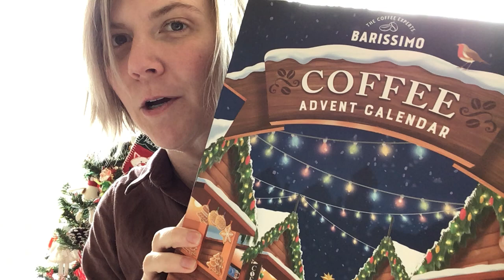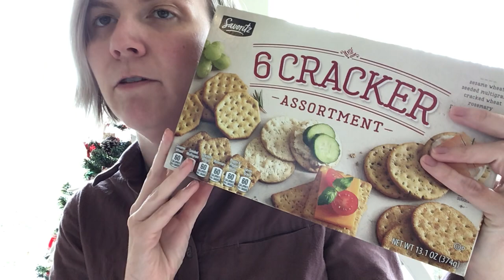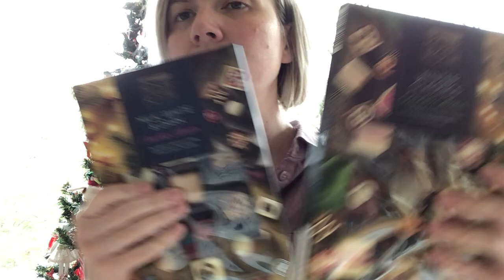Advent calendar vlog December 16, 2023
Advent calendar coffee and chocolate!  Party tonight!  Sneak peak at charcuterie table items!